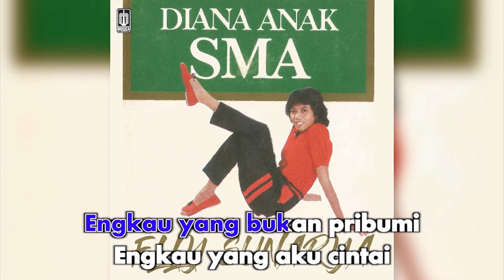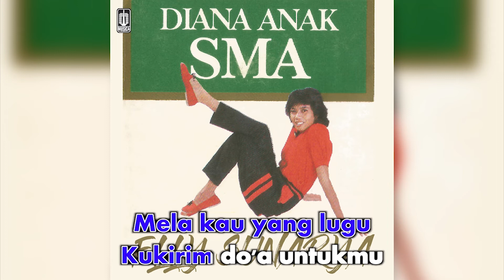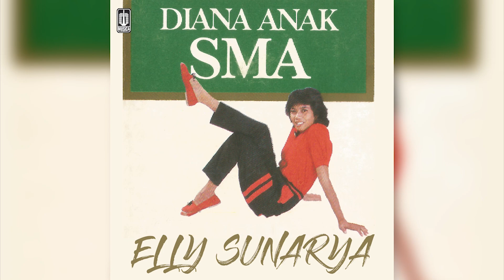Elly Sunarya - Mela (Official Karaoke Video) | No Vocal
Karaoke video by Elly Sunarya performing "Mela"